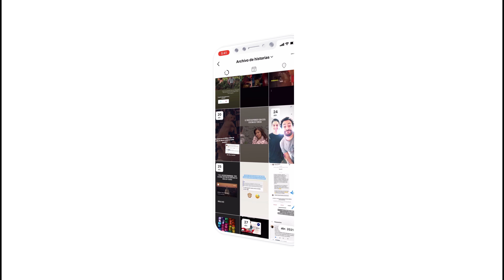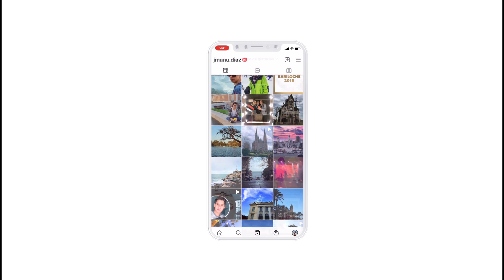Critica a La nieta elegida